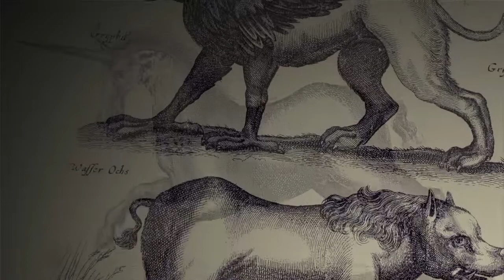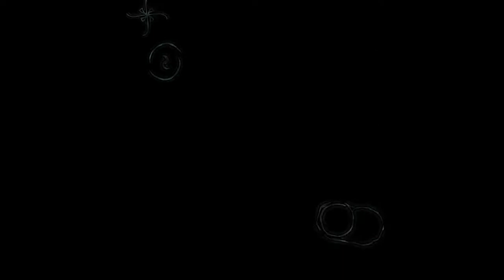The Last Guardian PL Part I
asato mā sad gamaya
tamaso mā jyotir gamaya
mṛtyor mā amṛtaṁ gamaya

From ignorance lead me to truth
From darkness lead me to light
From death lead me to immortality

"gnothi se authon" - Socrates